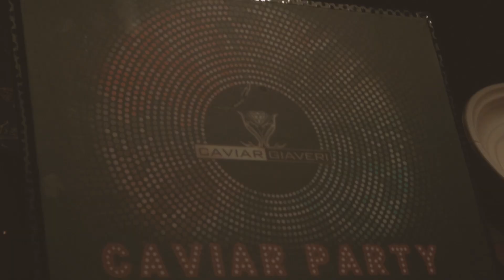RECAP - UNVEILING THIRD KIT UDINESE CALCIO 2023-24 | ARCA MILANO